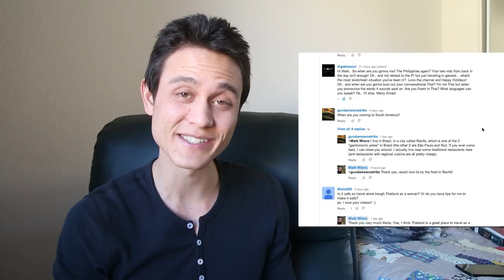Answers to Your Food & Travel Questions (Part 1)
Get my free food guide and delicious food updates (it's FREE).

Thank you all so much for asking your travel and food question (if you missed the video, here's the questions video There were some really great questions, and I tried to answer most of you by comment reply, and I've chosen some of the main questions to answer in this video.

For the bigger questions like how I make money, how I choose restaurants, and how I plan for traveling, I'm going to take those questions and answer them in full videos.

Thanks again for asking your food and travel questions, and let me know if you have any more!